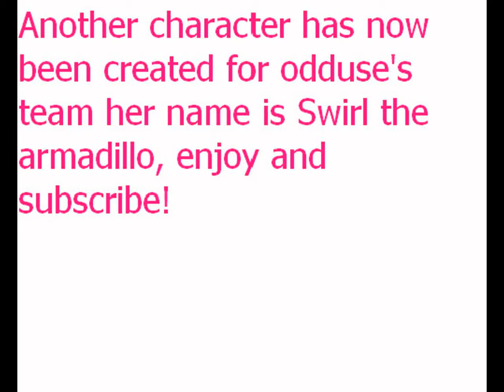Sonic Swirl The Armadillo!